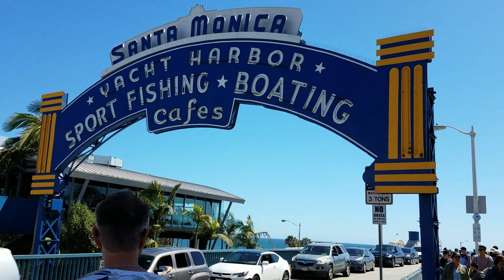Santa Monica to Venice Beach on skateboard, POV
A warm day at the beach just skateboarding around from Santa Monica to Venice Beach, and enjoying the beautiful views. I'm mostly skating on the well-known Ocean Front Walk that links the two beaches together.

Santa Monica is located in Los Angeles, California between Will Rogers State Beach and the famous Venice Beach, which has many characters and cool vibes. Santa Monica has an amusement park called Pacific Park, while Venice Beach is usually a place where vendors sell their products. In either case, you'll find many restaurants and good food along the way.